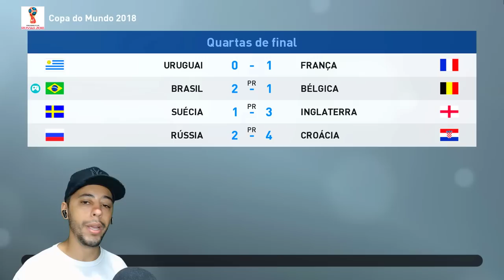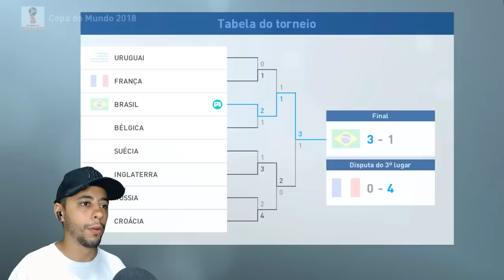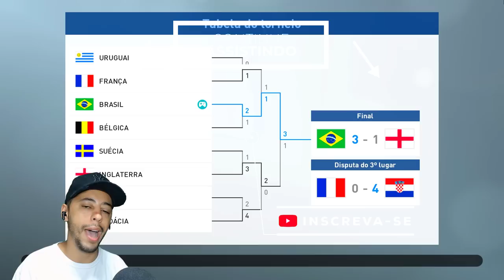VOLTEI na COPA DO MUNDO 2018 pra VENCER A BÉLGICA E CONQUISTAR O HEXA!🏆